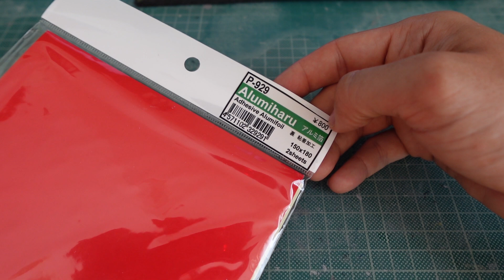Ford Mustang Shelby GT500 "Eleanor" 1/32 3D Print Body - Slot Car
✅ In this video you will see how I adapt a 3D printed body of a Ford Mustang Shelby GT500 "Eleanor" 1/32 on a Slot Car

▷▷ Gear i use for vlogging / Equipo que uso para grabar
Only for Europe viewers / Para espectadores de Europa
Camera / Cámara:

Only for viewers outside Europe / Para espectadores de fuera de Europa

Table clamp for camera

▷▷ How to get started in model building / Como iniciarse en el Modelismo

▷▷ Tools i recommend for model builders to buy on Aliexpress

 ▷▷ Tools i recommend for model builders in my website (Only for viewers outside Europe)

 ▷▷ Tools i recommend for model builders (Only for Europe viewers )

Airbrush/Aerógrafo

Profesional Airbrush/Aerógrafo Profesional

Airbrish Spray Both/Cabina de pintura

Sand Paper/ Papel de Lija